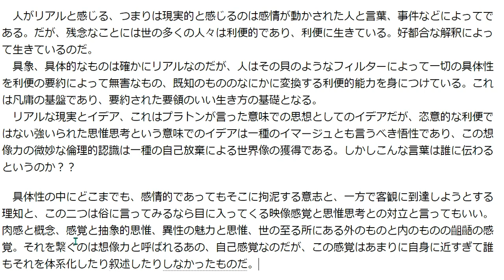「プラトンが言った意味での思想としてのイデアとイマジネーション、自己 」 bandicam 2022 04 26 17 59 00 909